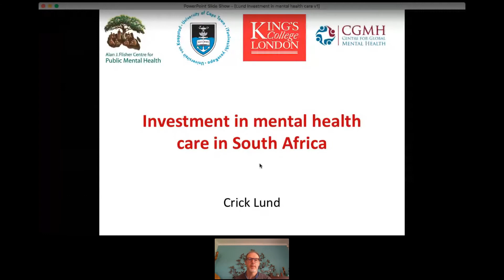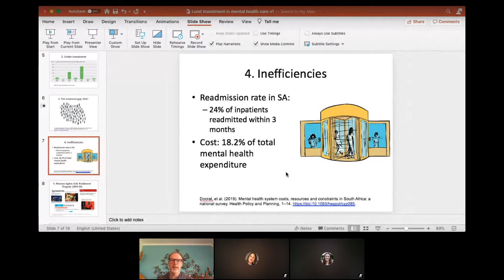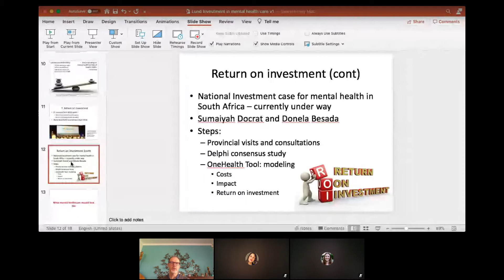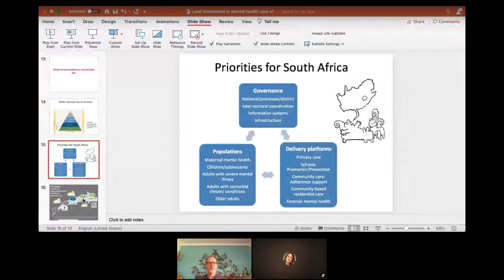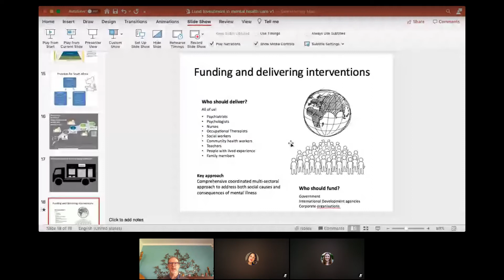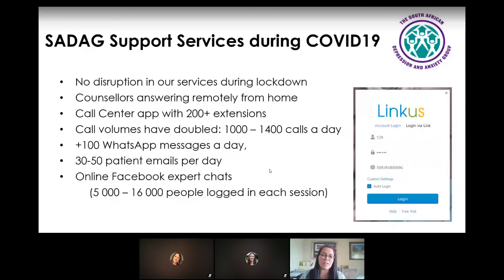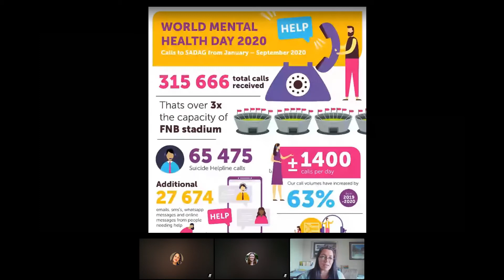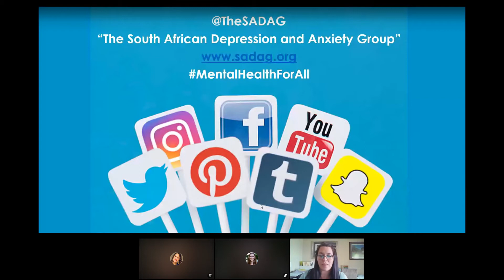WMHD 2020: What Mental Healthcare in South Africa Should Look Like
World Mental Health Day 2020 Webinar
What Mental Healthcare in South Africa Should Look Like
Investment & Going Digital

SPEAKERS

Prof Crick Lund (Alan J Flisher Centre for Public Mental Health, University of Cape Town) - Investment in Mental Healthcare

Cassey Chambers (South African Depression and Anxiety Group (SADAG)) - Digital Interventions

Dr Sindi Van Zyl (GP, Radio Presenter, Twitter celebrity & SADAG Board Member) - Service user perspective

Thabo Xaba (Student and Mental Health Activist) - Service user perspective